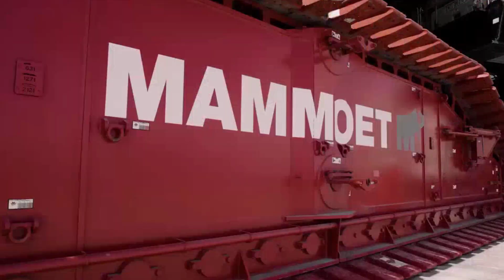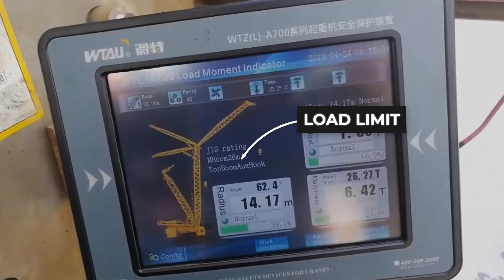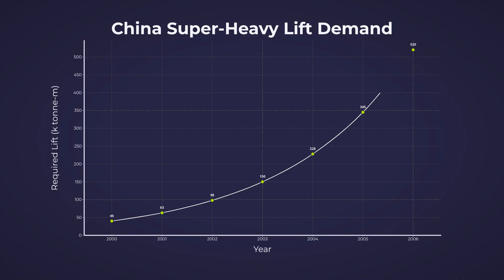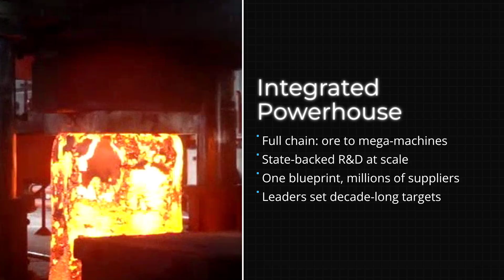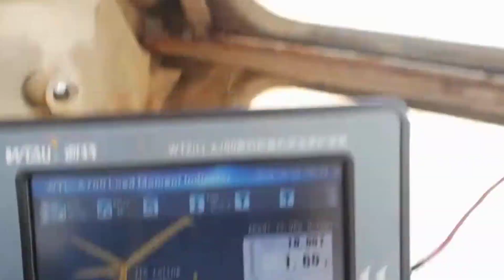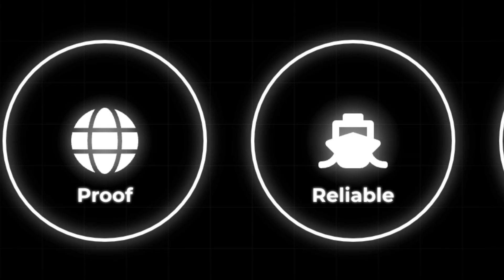China Just Built CRANES So MASSIVE They Can Lift 8 Boeing 747s at Once!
China’s rise in super heavy lifting has redefined global engineering power. From the Sany SCC36000TM to the record-breaking XCMG XGC88000 and the mighty Sany SCC45000A, these colossal crawler cranes can lift thousands of tons — even eight fully loaded Boeing 747s. This documentary explores how China built the world’s most powerful cranes, the technology behind modular nuclear construction, and the industrial ecosystem that fuels its dominance. Discover the engineering, logistics, and ambition driving China’s quest to lead the world in mega construction and heavy lift innovation.